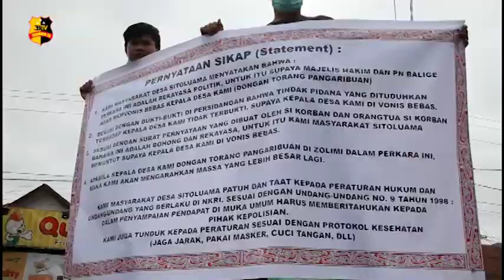AKSI DEMO WARGA SITOLUAMA TUNTUT KADES SITOLUAMA DIBEBASKAN ATAS KASUS ASUSILA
Aksi demo warga Sitoluama Laguboti berlangsung pukul 10 Pagi di depan kantor Pengadilan Negeri Balige. Dengan tuntutan agar kepala desa terpilih Dongan T Pangaribuan dibebaskan dari segala macam hukuman.

Tim Advokat Jahiras Manurung beserta Julvan Sagala memberikan pernyataan sikap dan pembelaan terhadap terdakwa. Adanya surat pernyataan berdamai 31 Maret 2020 antara terdakwa beserta korban menjadi salah satu bukti kuat untuk membebaskan tersangka.

Menurut Tim Advokat, aksi demo warga Sitoluama yang berjumlah ratusan sekaligus  diikuti proses persidangan di Pengadilan Negeri Balige dan mendengarkan pembelaan dari terdakwa.

Acara demo berlangsung dengan memakai masker hingga pukul 5 sore dan acara berjalan aman kondusif.

Tim Liputan : Berlin Yebe

Salam Tribrata.